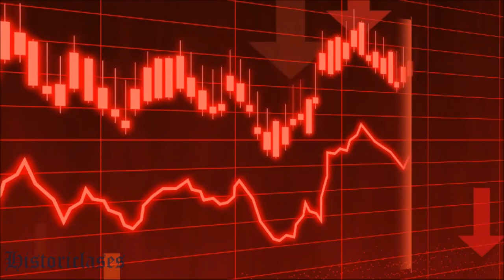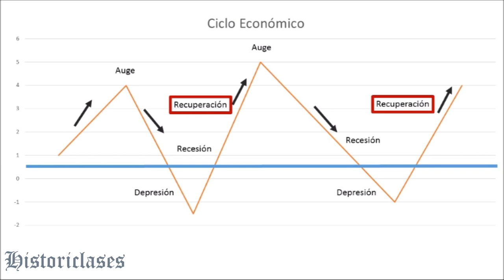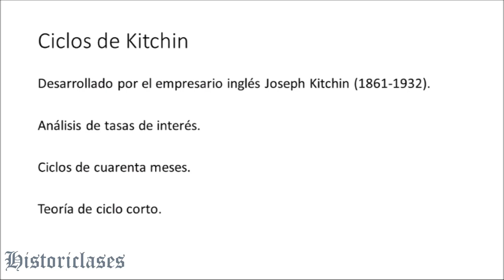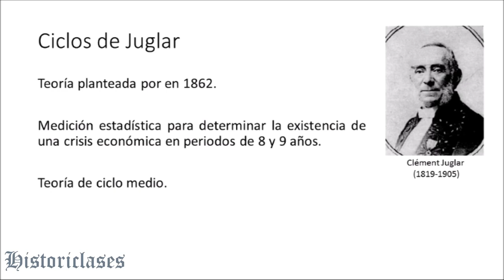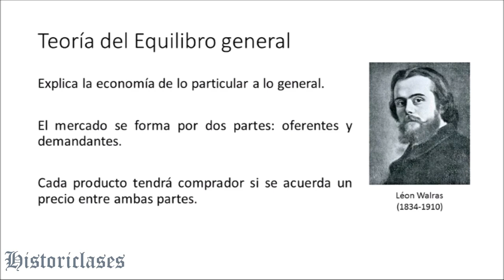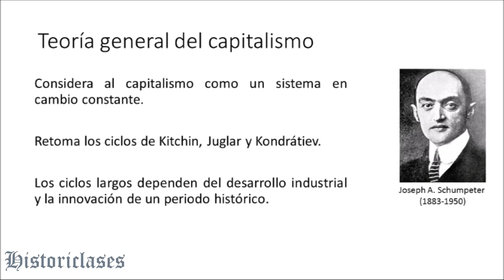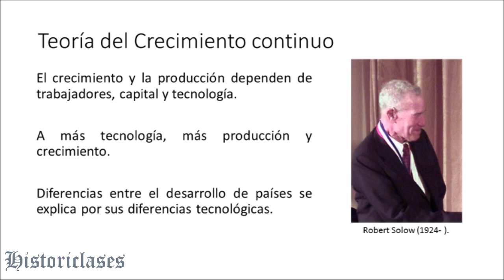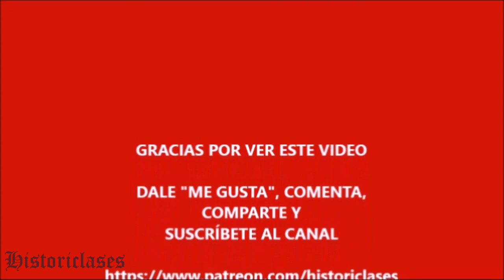Teorías sobre el desarrollo económico y de los ciclos económicos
Teorías desarrolladas en los siglos XIX y XX sobre el crecimiento económico  y los ciclos económicos con sus fases de crecimiento, auge, recesión y depresión, así como de sus representantes. Material elaborado por el profesor Mauricio Flamenco Bacilio para estudiantes y docentes de nivel medio superior.